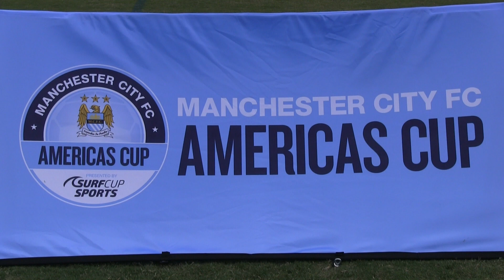ALPINE STRIKERS FC ELITE 97B RED vs WEST COAST FC 97 GOULD BU17 SEMIS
This video is about ALPINE STRIKERS FC ELITE 97B RED vs WEST COAST FC 97 GOULD BU17 SEMIS